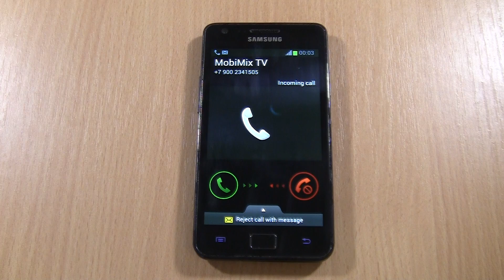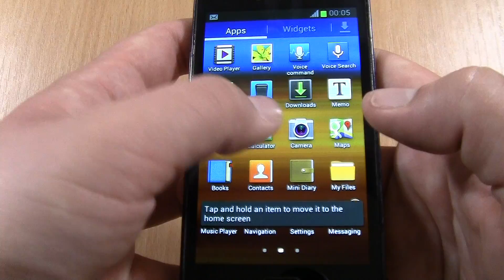Samsung Galaxy S2 with Android 4.1 (Jelly Bean) Over The Horizon Incoming call